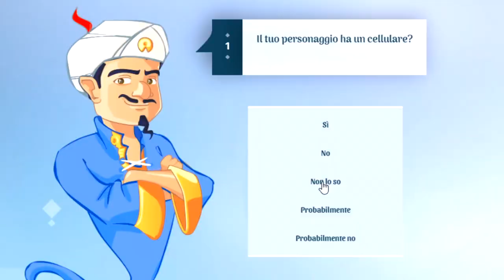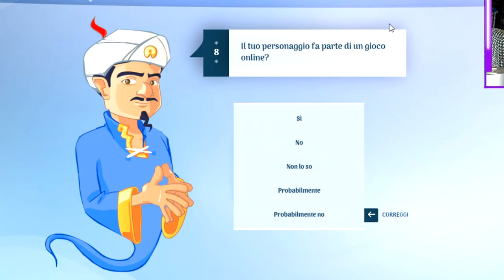Se trovo la Renegade Raider su Akinator il video finisce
Ehi guyz! Faremo una partita su Akinator ma se trova la Renegade Raider il video finisce